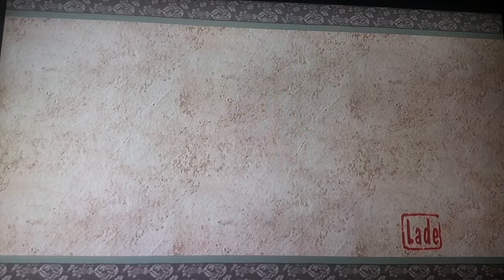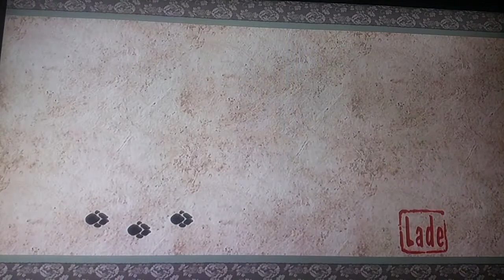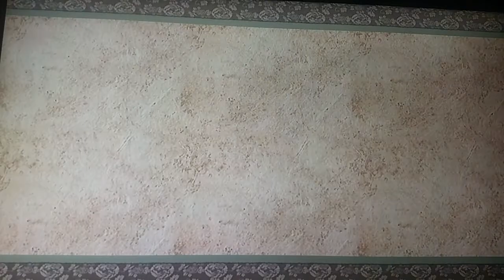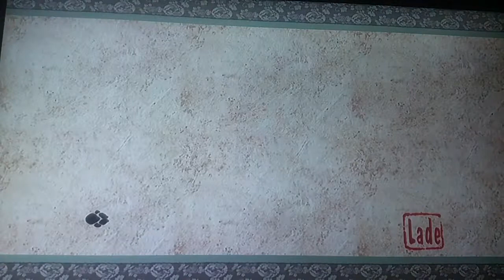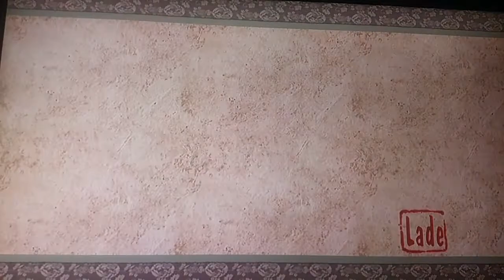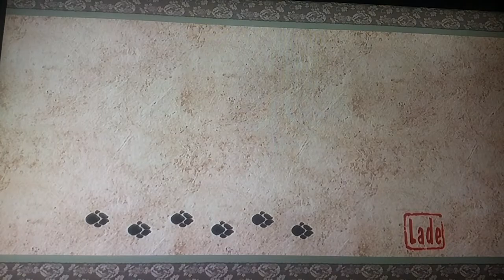Regenschauer am Königsgrab... Backtracking für Ultra-Fähigkeiten: Okami HD #47